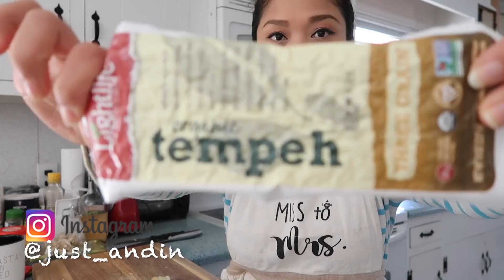RESEP TEMPE BUNCIS SUPER PUEDESSS || TEMPE MADE IN AMERIKA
RESEP TEMPE BUNCIS PEDES

Bahan-bahan:
Tempe
Buncis
Bumbu halus:
Cabai merah
Bawanng putih
Bawang merah

Garam, Lada, bawang putih bubuk dan ketumbar

Tempe di rendam di air hanga yang sudah diberikan garam, lada, kemiri dan bawang putih. Rendam selama 15 menit setelah itu masak hingga matang

Potong2 buncis sesuai selera dan cuci bersih

Tumis bumbu halus tambahkan daun jeruk, tambahkan garam, lada, bwng putih bubuk, masukan buncis masak sampai buncis matang. Masukan tempe dan tahu (punya tahu sisa di kulkas ) lalu masak lagi sampai matang.

Siappp disajikan dengan nasi putih hangat